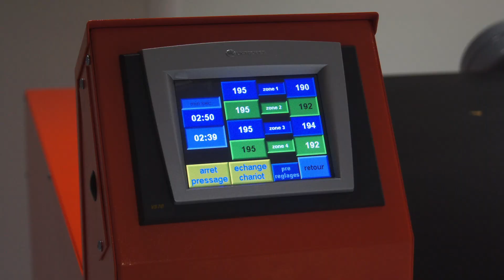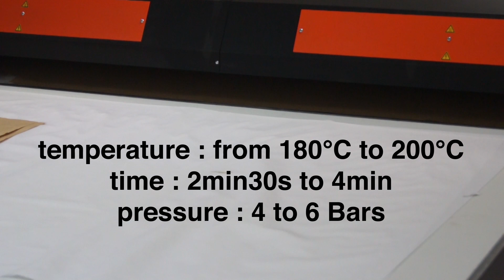SUBLIMAX 1812 / SUBLIMAXI 2513 by SEFA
Large format sublimation press for high definition pictures transfer on rigid ChromaLuxe substrates.